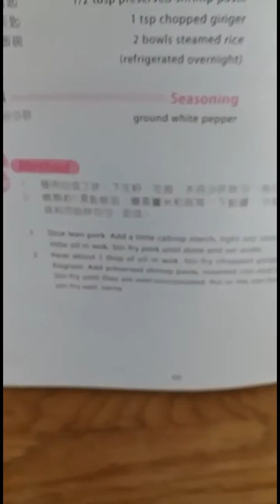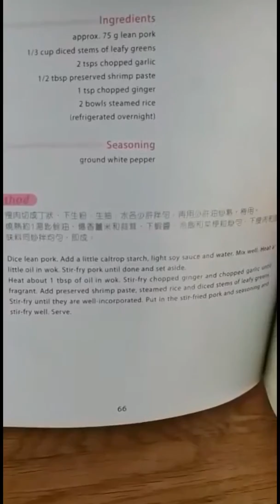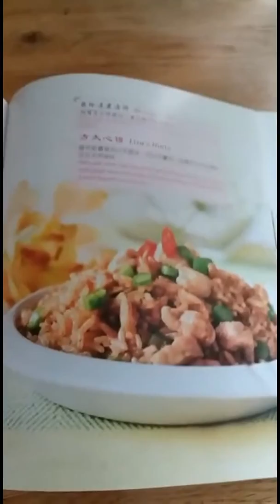RECIPE NA PWEDING PANG KABUHAYAN! FRIED RICE WITH DICED PORKAND SHRIMP PASTE, GEMMA'S VERSION! V#21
GEMMA'S VERSION na Masarap na at Mura pa!

Ingredients ;
  Approx 75g lean pork
  1/2 Cup diced Steams of leafy green
   2 Chopped Garlic
   1 Chopped Ginger
    1 top Chopped Shrimp Paste
     2 bowls Steamed Rice
  ( Refrigerated Overnight)
          SEASONING